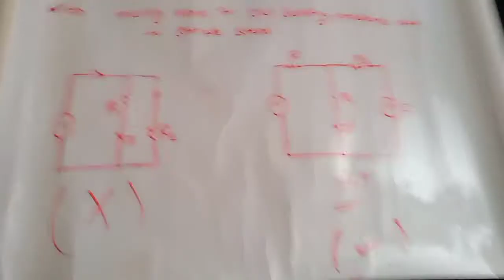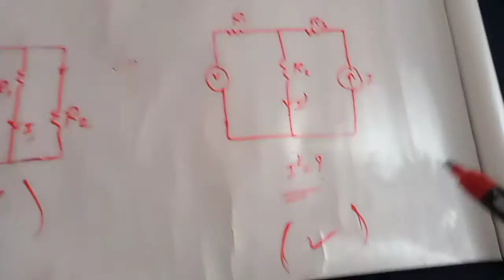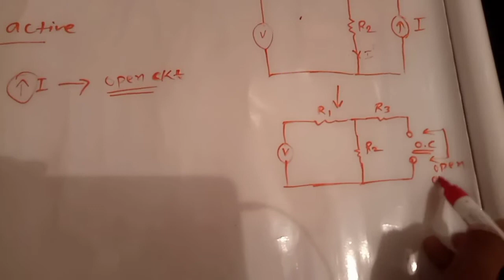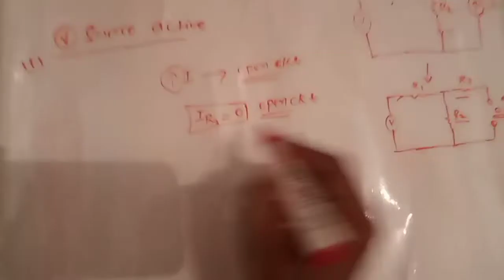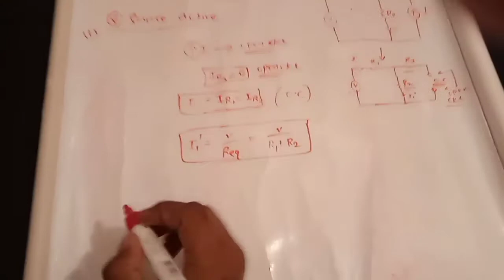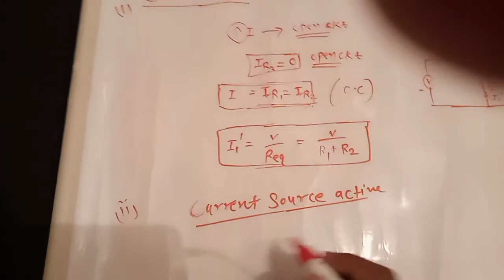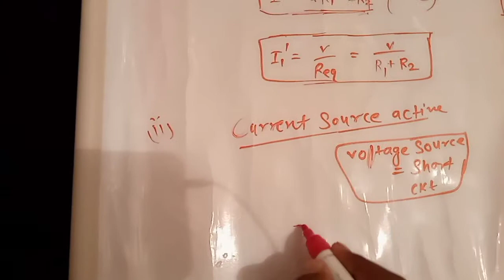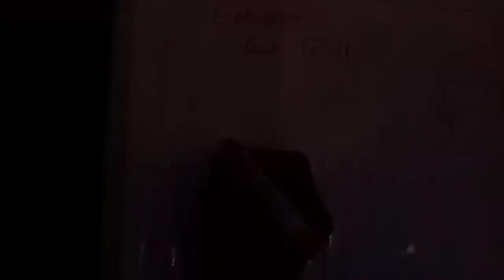Superposition theorem with explanation by gauttam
Title...

Or
Insta id (""the_ak_85"")

Best wishes 👍